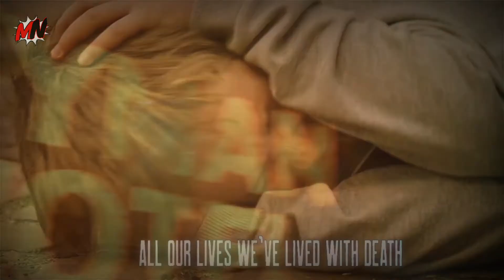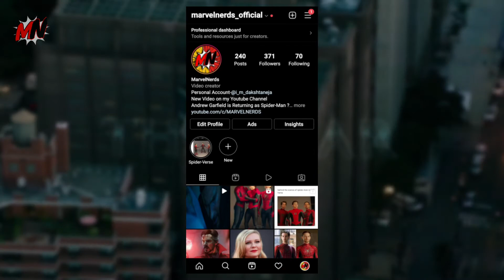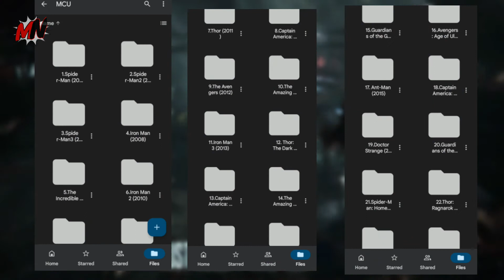Morbius Trailer Breakdown || In Hindi || MarvelNerds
JAAKAR FOLLOW KARO
MAIN VHA NAYE NAYE MARVEL SE RELATED FACTS OR NEWS DETA REHTA HU TO JALDI SE JAAKR FOLLOW KARO.

OR YE HAI MARVEL NERDS KA OFFICIAL ACCOUNT ISSE ZARROR FOLLOW KAR LENA

BUY SOME AVENGERS ACCESSORIES HERE )

© DISNEY/MARVEL